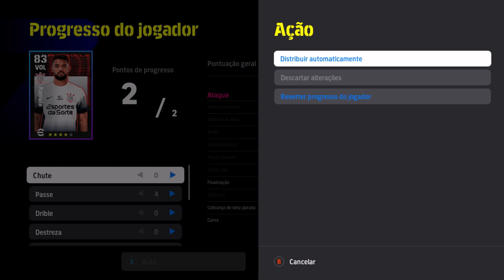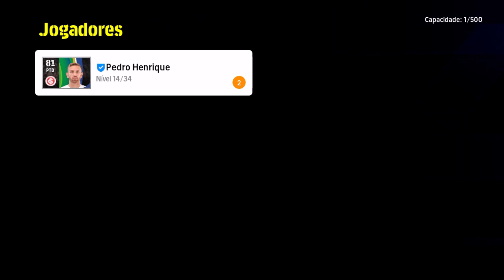Efootball 2024 #29 Minha Liga com Corinthians no Craque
Boa noite pessoal! Tudo bem com vocês? Estrou criando uma nova série no EF24. Vocês votaram e a nova série é a My League do Brasileirão. Fiquem ligados!